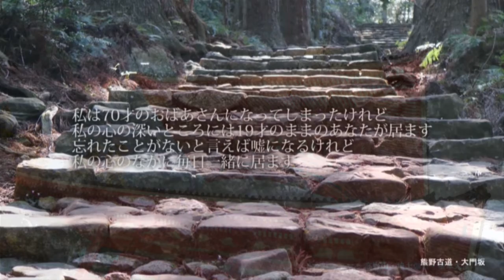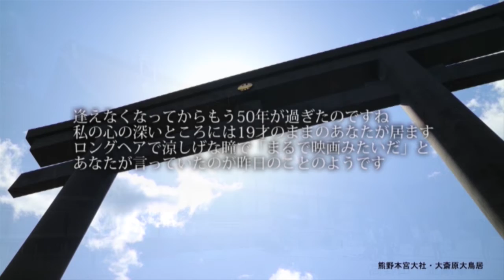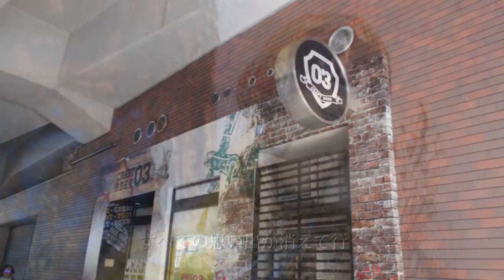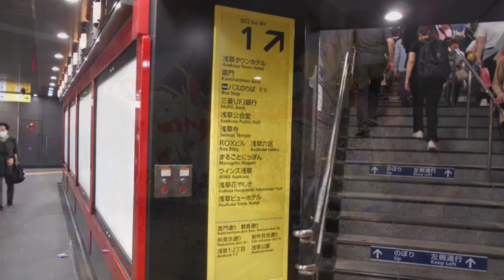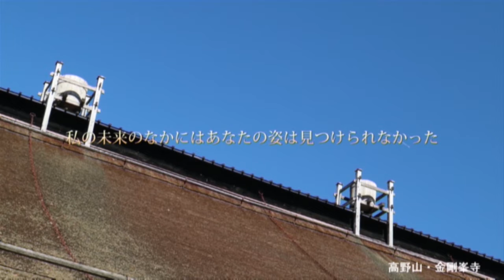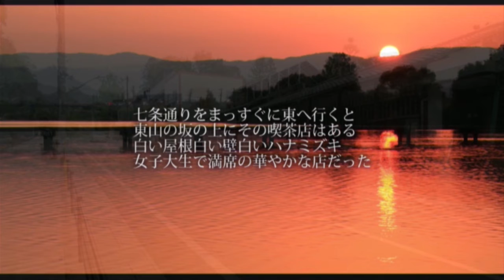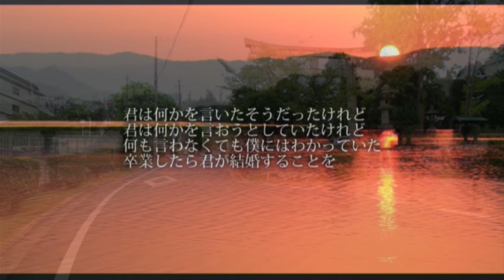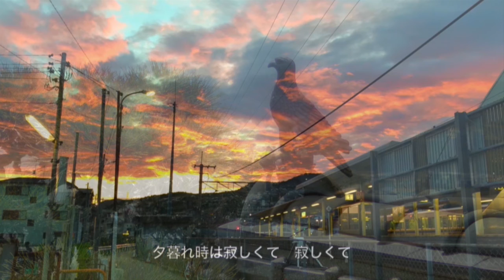♡七福人大人のためのコンサート2021 ８月 福の山七福人